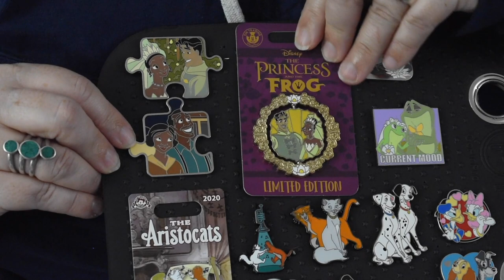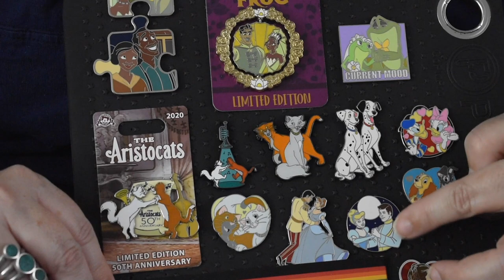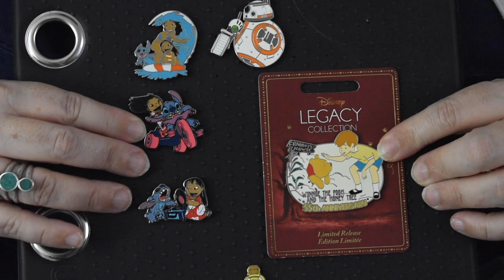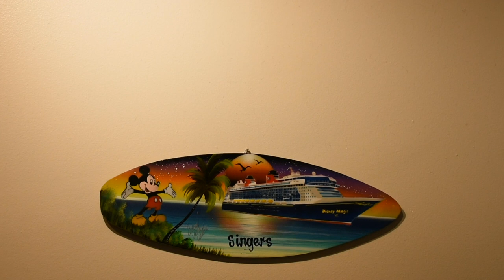Celebrating Collections, People, Pins, and LOVE!!!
LOVE & PINS, PINS & LOVE!!!
Welcome to the second month of the Celebrating Collections, People, and Pins series.  Today (for February) we are celebrating LOVE... and all pins with hearts, couples, or representations of love on them.
This is a monthly collaboration for Disney Pin Collectors on You Tube to share our collections and just celebrate our pins.  I am the organizers and I am so happy that so many folks have joined.  And please go watch all these great channels and see their pins: